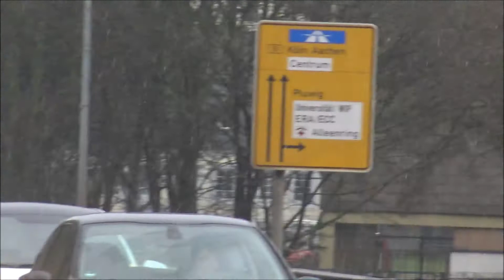[Hornumschaltungen, Kaputtes Pressluft u.v.m] Einsatzfahrten BF Trier + DRK Trier-Saarburg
Hier sehen wir diverse Einsatzfahrten der Berufsfeuerwehr Trier und des Deutschen Roten Kreuz Trier-Saarburg.
0:00 - HLF 20/16 + RTW BF Trier
0:37 - DLA(K) 23/12 BF Trier
1:01 - RTW BF Trier
1:10 - NEF BF Trier
1:40 - RTW DRK Trier-Saarburg
2:29 - RTW BF Trier im Doppelpack
2:49 - FAIL! RTW DRK Trier-Saarburg
2:58 - RTW BF Trier + RTW DRK Trier-Saarburg
3:31 - RTW BF Trier mit defektem Presslufthorn
3:50 - NEF BF Trier
4:35 - RTH Christoph 10

Various emergency responses in the city of Trier.

Ort und Datum: Trier (Rheinland-Pfalz, Deutschland) am 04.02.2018

Alle Videos beziehen sich auf die gezeigten Einsatzfahrzeuge auf Alarmfahrt. Erkennbare Kennzeichen oder Gesichter sind lediglich Beiwerk.

All videos refer only on the emergency vehicles that are shown. Number plates and faces are only visible and have no further meaning to the video.